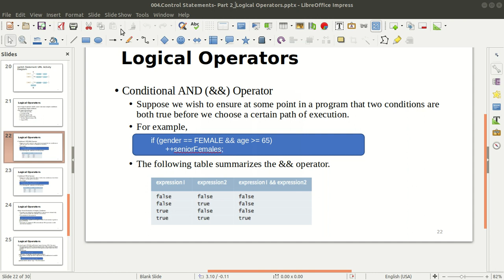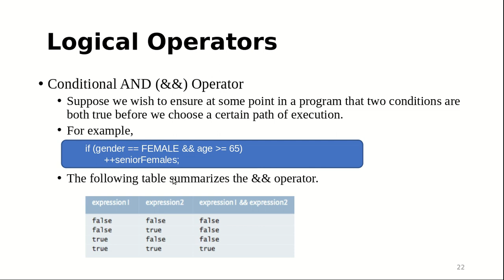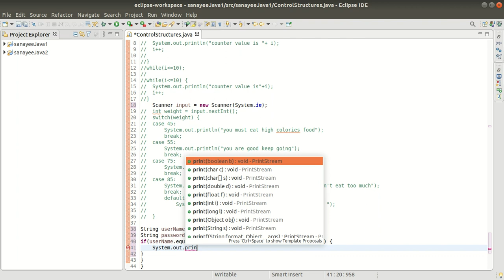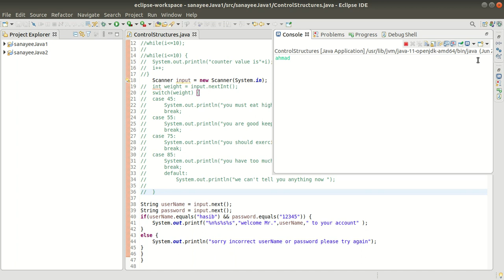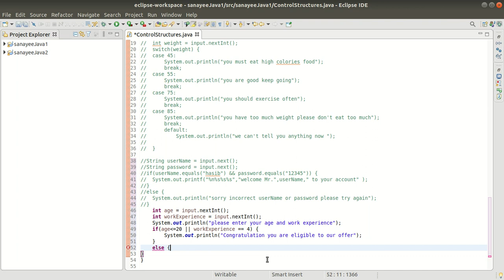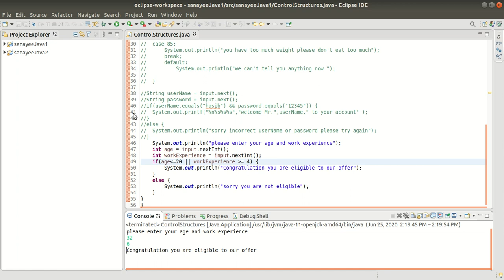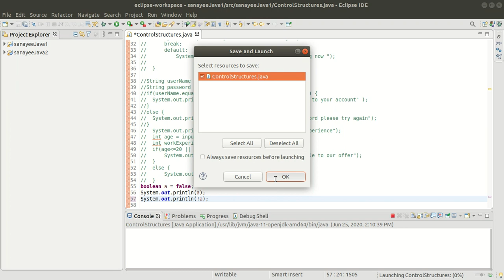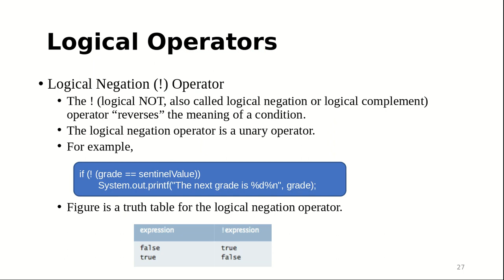java control statement logical operator && || and , or and not !